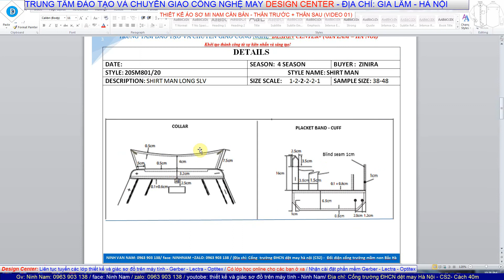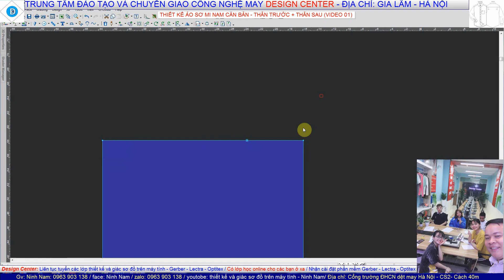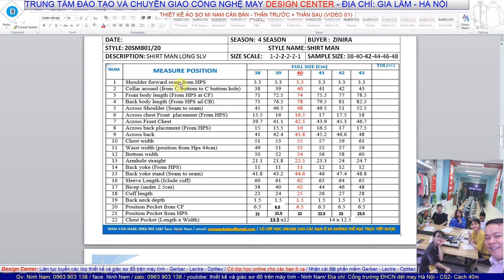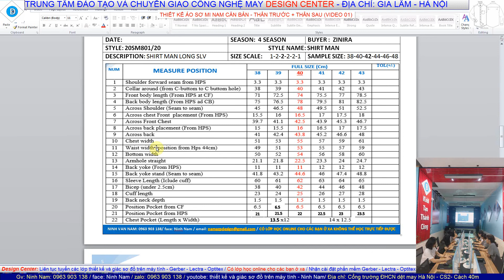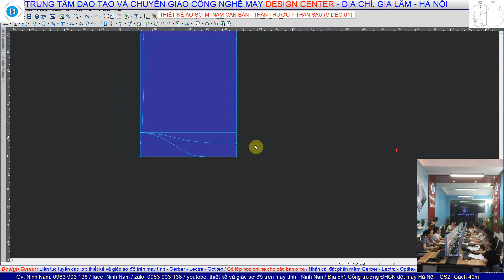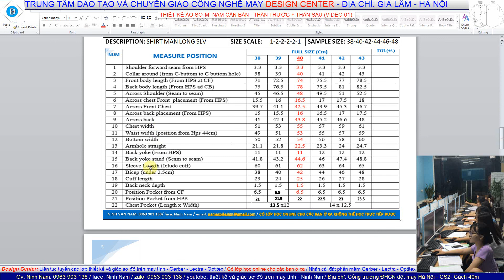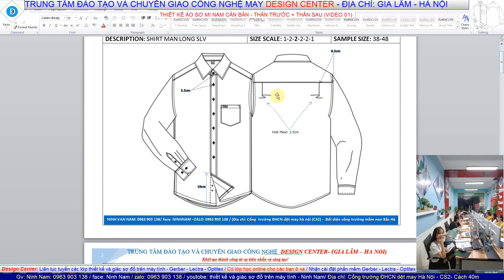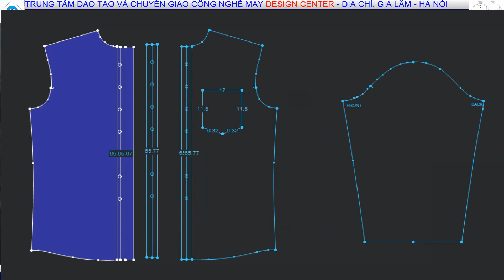THIẾT KẾ ÁO SƠ MI NAM CĂN BẢN - VIDEO 01- THÂN TRƯỚC - THÂN SAU